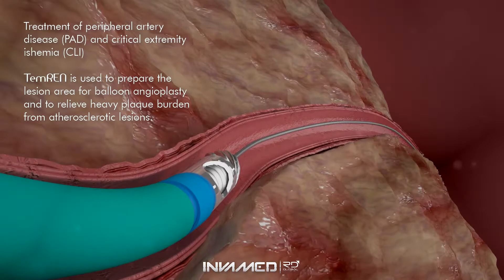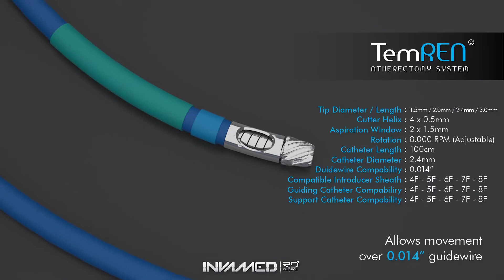Atherectomy Device - TEMREN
Temren Atherectomy Device designed for the treatment of peripheral artery disease (PAD) and critical extremity ischemia (CLI). The main purpose of Temren is to prepare the lesion area for balloon angioplasty and to relieve heavy plaque burden from atherosclerotic lesions. Temren's diamond-shaped tip design helps to achieve the maximum lumen diameter for stent and balloon procedures while ensuring a safe procedure through its incredible structure that does not damage organic tissue.,